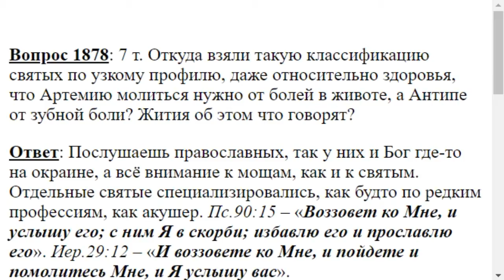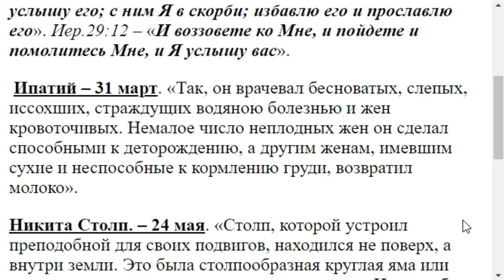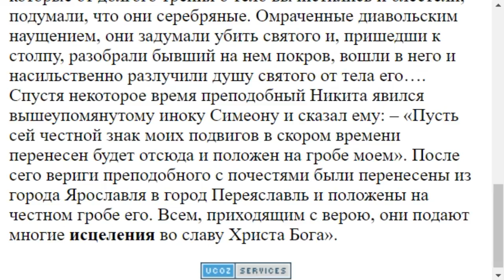1878. Классификация святых по болезням это откуда?